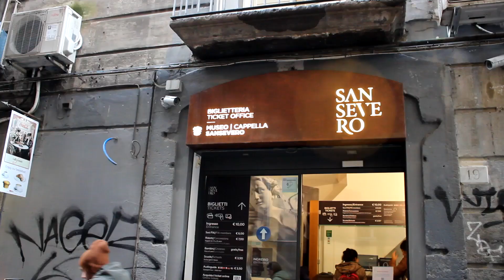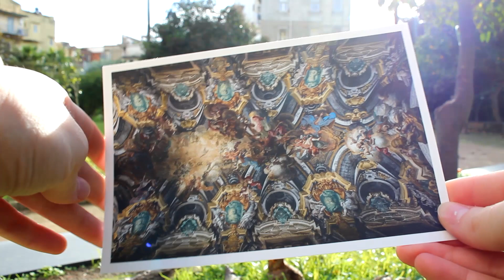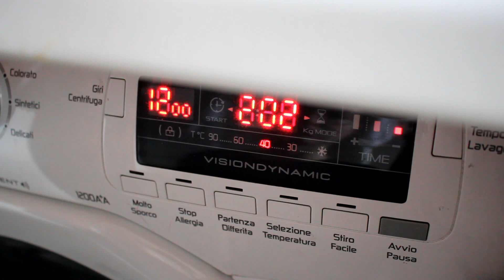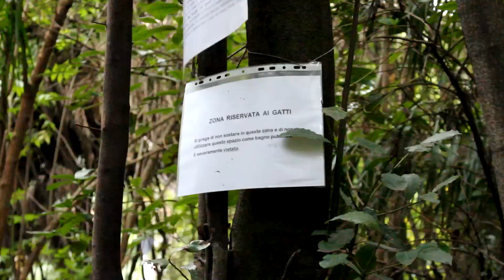TÝDEN V MÉM ŽIVOTĚ V ITÁLII | Erasmus ep.10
Week in my life, prostě. Video obsahuje: Školu, kulturu, jídlo, městský ruch, úvahu o citlivosti a stopové množství humoru. Stříhala jsem to asi milion let, tak doufám, že to oceníte :))

Zároveň si myslím, že do Nového roku už asi nebudu mít na videa čas, tak tenhle delší formát přijměte jako Vánoční dárek a jestli je to příliš dlouhý, můžete si druhou půlku pustit příští týden.

A obecně? Jmenuji se Barbora, jsem studentka třetího ročníku umělecké školy v Plzni, a nyní jsem půl roku na Erasmu v Itálii, v Neapoli. Je to pro mě úplně nový a cizí svět a potřebuji se v tom všem nějak zorientovat. A záznam různých okamžiků mi v tom pomáhá. Zároveň vím, že je to obrovský skok v mém životě a chci si zachovat autentický obrázek toho, jak to všechno postupně bylo... Jestli chcete, pojďte se také podívat.

Hudba ve videu:

Limousines - TrackTribe
Audiolibrary Youtube